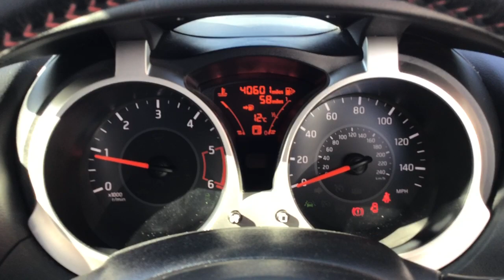MW67PCU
Nissan Juke 1.5 DCI Tekna 5dr (2014)